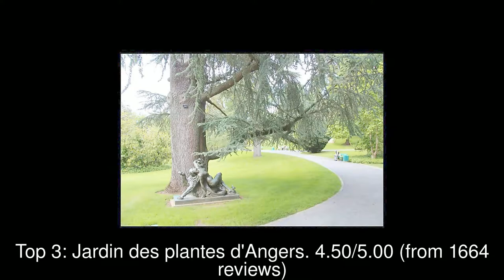Best Tourist Attractions you MUST SEE in Angers, France | 2019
Angers (UK: , US: , French: [ɑ̃ʒe]) is a city in western France, about 300 km (190 mi) southwest of Paris.

1: Château d'Angers
2: Terra Botanica
3: Jardin des plantes d'Angers
4: Balzac Park
5: Cathédrale Saint-Maurice d'Angers
6: Parc de la Garenne
7: Le jardin du Mail
8: Parc de l'Arboretum Gaston Allard
9: Château du Plessis-Bourré
10: Château de Pignerolle